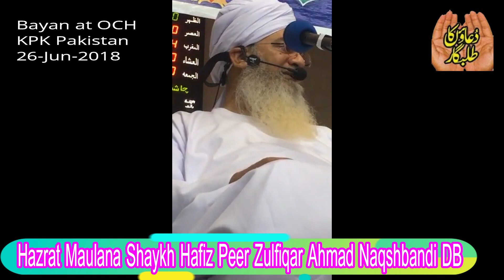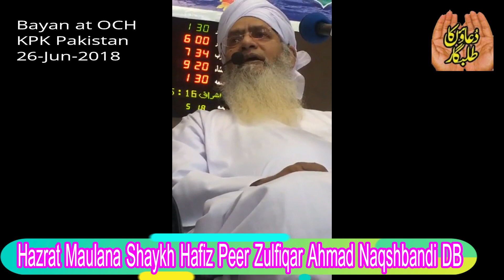Peer Zulfiqar Ahmad Naqshbandi DB 2018 SWAT PAKISTAN Tour